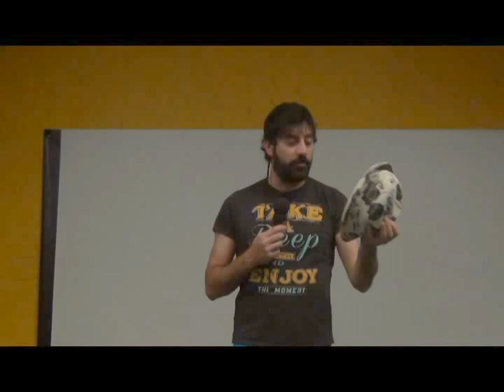José Bailón en el 16º Congreso de Ciencia y Espíritu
Organizador/ Presentador del Barcelona Comedy Club. José Bailón es un cómico monologista independiente promotor del BCC, que nos ofrecerá un monólogo sobre conspiración y exopolítica.

• TEATRO
-2010: -“La iaia Mafia” Mai fa nosa. Dirigida por Eduardo Herrera- Producida por “Escenaviva espectáculos creativos”. Bcn
-2008: “Quina Vida!!” Dirigida por Roger Pera -Teatro Gaudí y Sala Muntaner. Duración Agosto-Noviembre.

• TELEVISION
-2011: Serie “Projecte Oracle” Xarxa de televisions Locals.
-2005: Serie “Teletipos”- Telecinco – (Cia TRICICLE).

• CINE
-2010: -Largometraje “Regressión” (lluna Films), Cortometraje: “Western” Laura Perea.
-2009: Largometraje “Ushima Next” (Montané, J.F Charansoneé), Cortometrajes: “Patucos” (Nacho cerdá), “Sala de Desespera”, “Non Stop Spot” (UACE), “Piezas del ayer” (UACE).
-2008: Cortometrajes: “Silbar” (ESCAC), “Poligonos” (Bittersweetfilms), “Ser un ganador” (Vinividivinci films).
-2006: Salvador Puig Àntic (Media pro), Animals que es llepen les Ferides (Els films de la rambla) Bcn.

• ESPECTACULOS
-2011: Presentador “Smile Festival” (Madrid), Monologuista en circuito (Cataluña) 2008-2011 Más de 100 actuaciones, Animación de espectáculos (Payaso, camarero falso, monólogo, teatro y técnico) Escenaviva espectáculos creativos 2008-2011, Actuación semanal en “Big Bang Show” (Bcn) 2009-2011.
-2010: Sección cómica en “Los Domingos de Toni Cruz” (Solcafe-Gava-Bcn).
-2009: Presentador showman “Premis Tespo”, “Uno por uno caben dos”. Badalona (Bcn).
-2008: Maestro ceremonias-showman (Areas) Gala Navidad (Bcn). Arlequín campaña Orange(Bcn Provincia), El Gran Kong (Talismán) Convención Sony (Castellón), Mimo “sense soroll” (Diputació de Barcelona). Campaña 2008.

• PUBLICIDAD
-2010: Comercial King Ahorro (Taxi Films) 2010. Madrid, Publi Web (Privalia).
-2009: Video Corporativo “Exe Hotels”
-2008: Comercial Canal BarçaTv, Viral- Alfa Mito, Video corporativo (Ed. Planeta).
-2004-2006: Comercial Web Nikon Alemania, Videoclip-Kamelo punto semos(Jonhatan), Comercial web “La caixa”, Comercial Tv Ariel Tomatina.